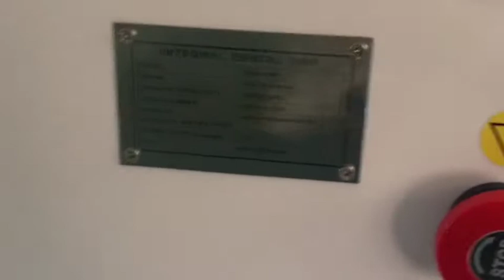Dental Chair Unit with electric motor and contra angle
In this video, you'll see a product from Osakadental, Dental Chair Unit with electric motor and contra angle, and you can learn more details about it here.
If you know who needs to see it, share it. You can get Dental Chair Unit with electric motor and contra angle at Affordable Price.

We are professional Dental supply, We have our own factory.

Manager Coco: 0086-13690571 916